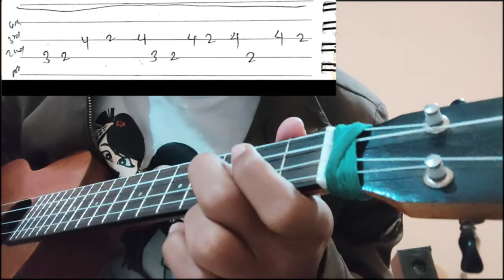TIHAR SONG - AXATA UKULELE LESSON | AXATA , ALMODA | UKULELE NEPAL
Ukulele lesson of TIHAR SONG - AXATA  is here for you guys. Hope you guys are learning it .
ukulele lessons
nepali songs ukulele tutorial